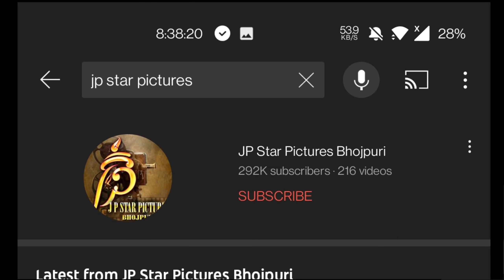आ जईहे 5 के चल जइहे नाच के 4k Video || Pawan Singh,Dimple Singh Blast Song || Anupma Yadav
अब यहाँ तक आ गए हो तो,AAO कुछ बातें भी कर लेते हैं भाइयो↓

Keep Watching❤️.